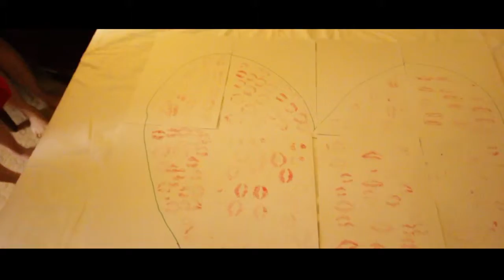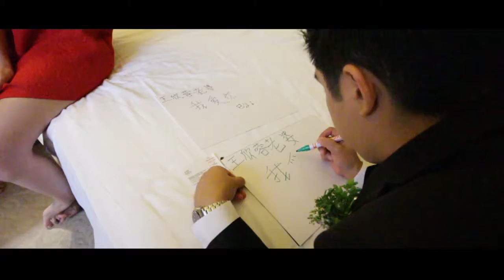Kelvin ♥ Nicole - SDE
Date : 17 MAY 2014
Photographer : Ernest Tan
Videographer : Kee Tean Ho
Make up artist : Chris Fong
Present by : Myth Photo art Studio
Film by Myth Photo art Studio
Editing by Kee Tean Ho